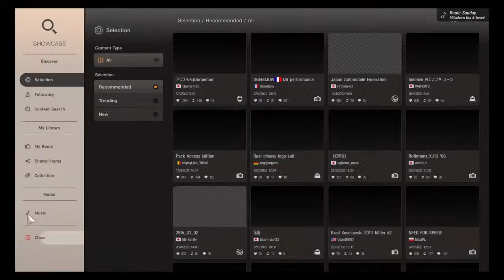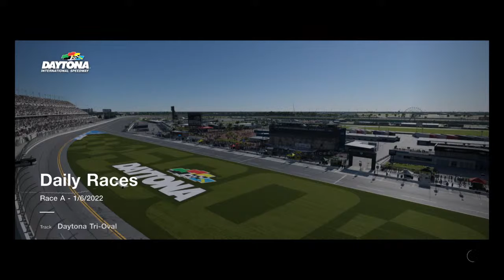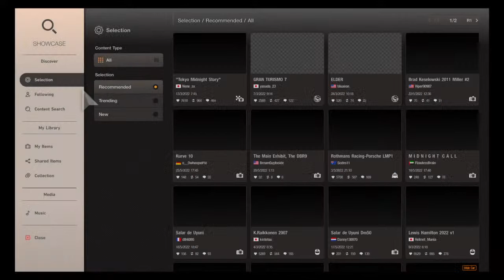gingerbaxter1978's gt sport , Ultimate racing league on facebook